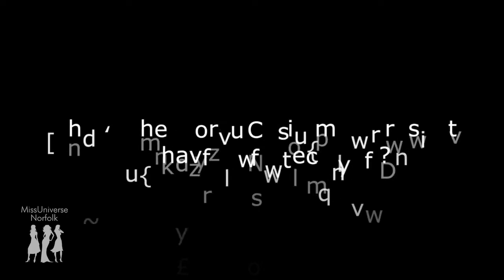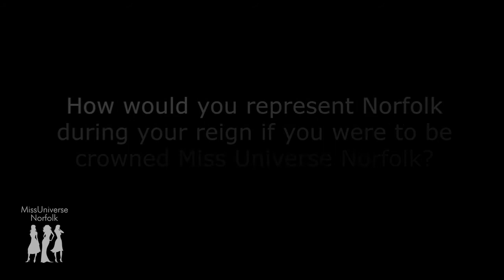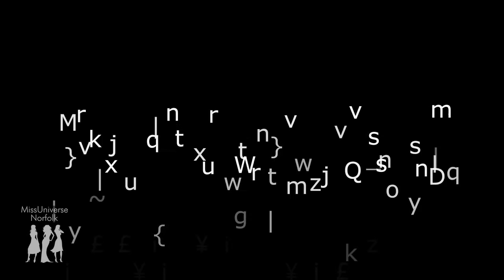Miss Universe Norfolk 2012 - VOTE FOR ME - Pantea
Miss Universe Norfolk (MUN) competition is organised by
Think! Training & Consultancy.

MUN is the name for the official Norfolk qualifier for Miss Universe GB which in turn is the official qualifier for one of the biggest and most prestigious beauty pageants in the world Miss Universe.

The Miss Universe competition is owned by Billionaire Donald Trump and NBC.

As part of the competition, we've produced 'vote for me' video's for each of contestants to help portray their personalities and reasons for entering the competition.

Our Ultimate objective is to find the diamond to go all the way and win the title of Miss Universe. We believe Norfolk has the potential and we look forward to encouraging and supporting girls all the way in the competition.

We took on the challenge of finding the next Miss Universe to:-
1.Empower Women
2.Once empowered, they can then inspire other women
3.Change the pre conception of Beauty Pageants
4.Raise money for the Hemraj Goyal Foundation who are supporting Strongbones
5.Inspire, Motivate and Encourage ladies in Norfolk
6.Help ladies to believe in themselves and follow their dreams

Our company Think! Training & Consultancy we are very passionate about people development and performance improvement. We offer training, coaching, motivation and personal development for individuals and organisations.

Our extensive experience in training, coaching and motivation puts us in a unique and privileged position to really support and make a difference to all our 2012 finalists.

We will be personally training and coaching all finalists giving them life skills that will hold them in good stead for the rest of their lives, not just the competition. This is a great experience for young women in Norfolk.

We are very aware that there can only be one winner at the end of the competition; but to us every single contestant that takes the time to apply is a winner because this is the first step to truly finding out what you are made of! For a lot of the applicants, they will be blown away as to what they can achieve when you put your mind to something.

Thanks to Julia Holland from All-About-Image for the use of her studio whilst filming the vote for me video campaign.

Miss Universe Norfolk is organised by Think! Training & Consultancy Follow Miss Universe Norfolk on Twitter or Facebook or simply go to